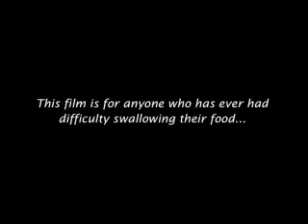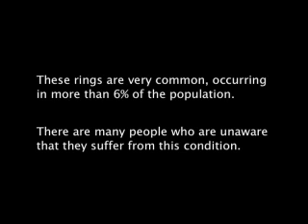The Man Who Ate Too Much (too fast)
"The Man Who Ate Too Much (too fast)" is "a short Heimlichian comedy about choking" featuring Lex Medlin by filmmaker Clay Walker.

DIRECTOR'S STATEMENT

"The Man Who Ate Too Much" was filmed at the Taco Bell on Figueroa Street in the middle of downtown Los Angeles. This very restaurant has been the setting for many of the inspirational Taco Bell commercials on TV.

When the film was shot, it was intended as somewhat of a satirical commentary on fast food and the way people consume this type of food.  I wanted to make a film that depicted a daily routine of someone who has been sucked into this way of life and might not have the best eating habits.

As a child I can remember myself eating at Taco Bell and choking on my food from time to time and my father performing the occasional Heimlich to remedy the situation. "The Man Who Ate Too Much" somewhat ebodied the idea of that child as an adult now...

After a bit of research years after shooting this piece, I have learned that there is an actual physical condition known as "Schatzki Ring" that causes this sort of choking to occur. I have obviously suffered from this my entire life and was only recently diagnosed with it. So, this may possibly be the only film actually documenting, or re-creating, this bizarre and unfortunate medical condition.